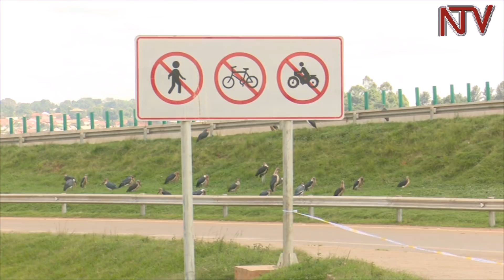Meet David Luyimbazi the man who designed the Entebbe Express highway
The Kampala-Entebbe expressway was conceived out of the need to ease the traffic burden and time spent on the road to Uganda’s only international airport at Entebbe.

According to Engineer David Luyimbazi, the man behind the design of the road’s design, the Entebbe Expressway was originally intended to be a six-lane road but it was later reduced to four lanes due to financial constraints.